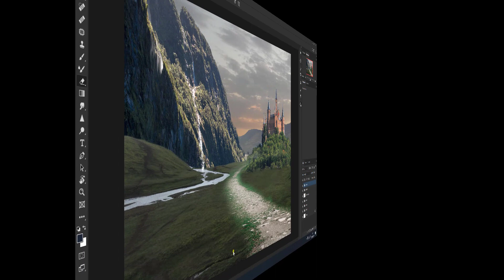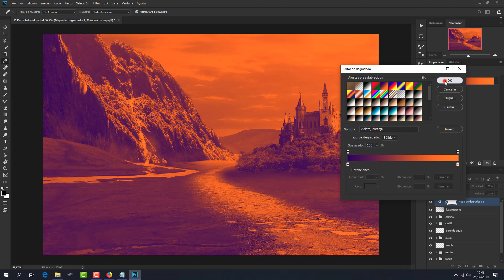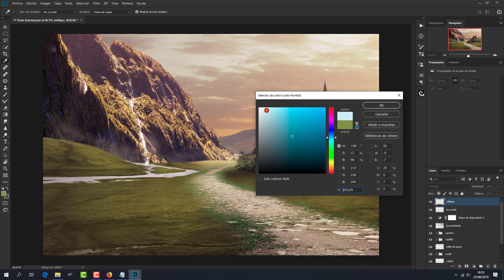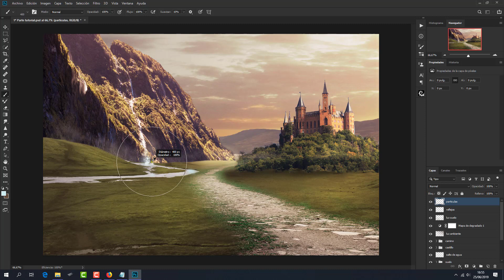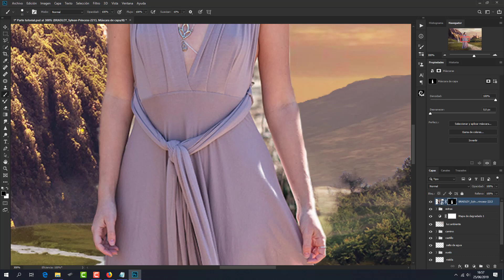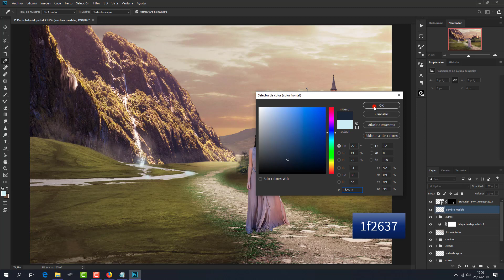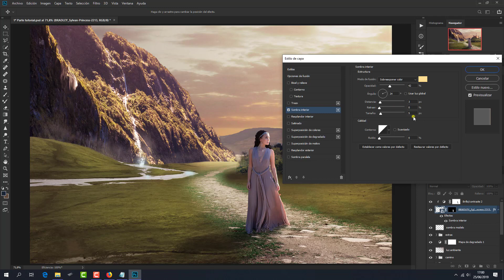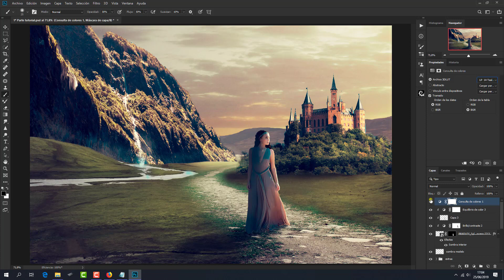Tutorial Photoshop Paseo al atardecer 2ª Parte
Tutorial Photoshop añadiendo luz y color al paisaje creado en la 1ª Parte de este tutorial r.

Gracias..